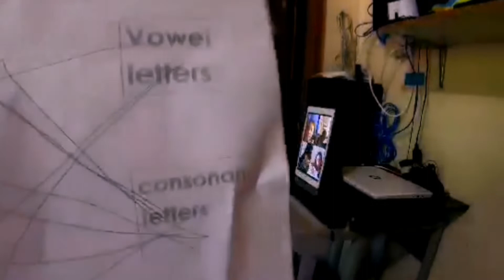PRE SCHOOL ONLINE CLASS WITH KIAM